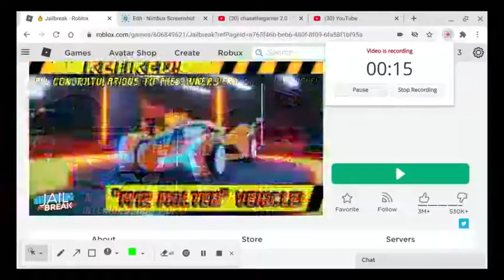Chase plays Roblox Jailbreak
today i am playing jailbreak for today's 2nd and last video for today i will try to record on either tuesday or or thursday

Here's the link to the game or search Jailbreak on roblox